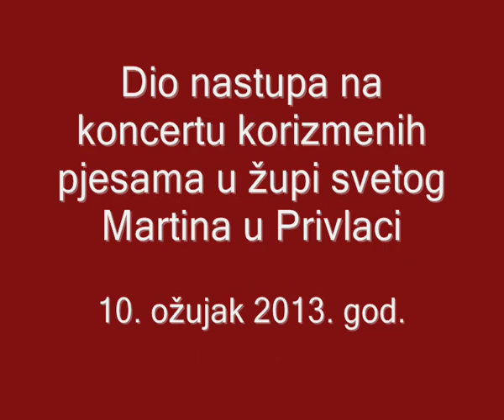Kud Lovor Trnjani-pjevanje crkvenih korizmenih pjesama.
Kud Lovor Trnjani u Privlaci na koncertu korizmenih crkvenih pjesama.
Predstavljaju se sa po 2 katoličke i pravoslavne crkvene korizmene pjesme.